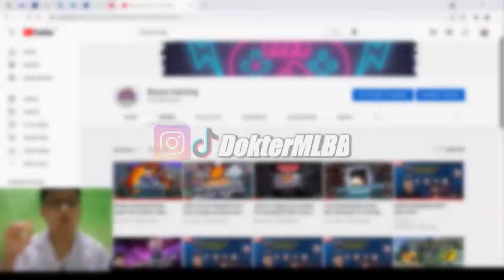ANALISA PENYEBAB MENANGNYA RRQ VS EVOS DI EL CLASICO MPLS8 KEMARIN !!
Inilah analisa penyebab RRQ bisa mengalahkan Evos di El Clasico MPLS8 Kemarin. next analisa apa lagi ni guys ?
Buat yang belom tau gw adalah doktermlbb kalian bisa cek langsung di tiktok dan IG dengan nama Doktermlbb untuk konten seputar analisa MLBB.
Semoga bermanfaat :)